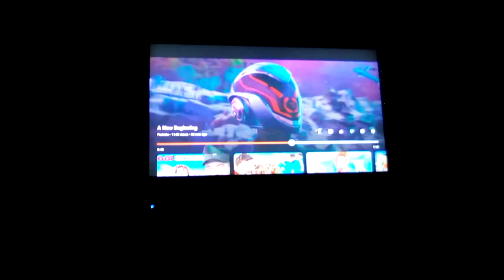The Hulk and Mr Beast in Fortnite?